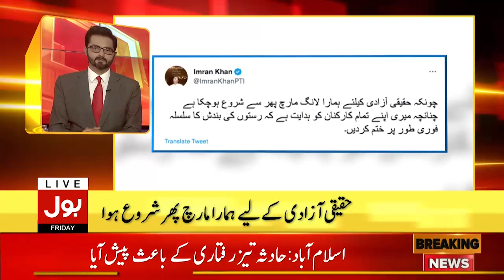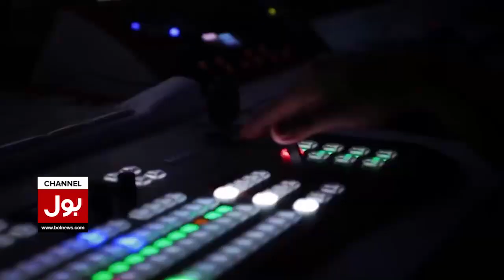Imran Khan Shocking Statement | News Headlines At 2 AM | PTI Long March